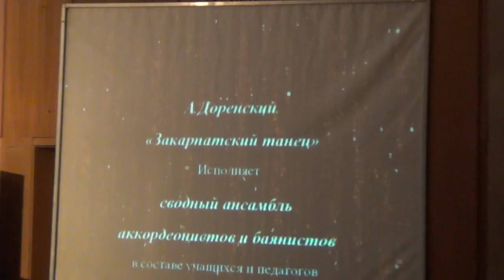А. Доренский "Закарпатский танец"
Исполняет Сводный ансамбль аккордеонистов и баянистов.
16 мая 2017 г.